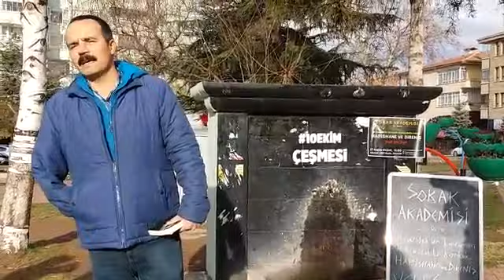Veli Saçılık - Hayata Dönüş Operasyonu- Sokak Akademisi (part 1)